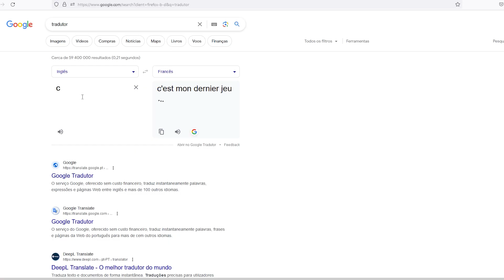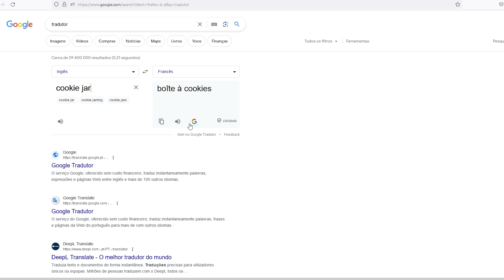7 Minutes of Funny Moments in First Class Trouble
I don't know why I decided to edit this but I hope someone likes it.